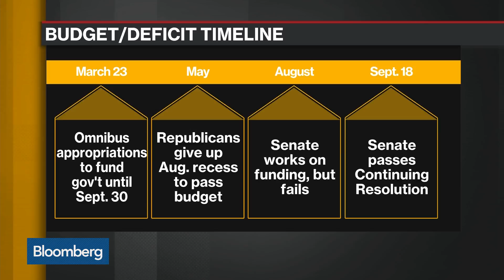Sen. Perdue Says U.S. Funding Process Is Broken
Sep.20 -- Senator David Perdue, a Republican from Georgia, discusses his "no" vote on the latest U.S. spending bill and problems with how the United States government is funded. He speaks with Bloomberg's David Westin on "Bloomberg Daybreak: Americas."